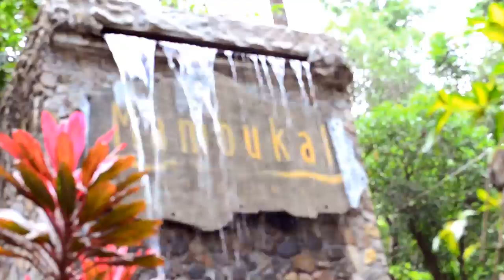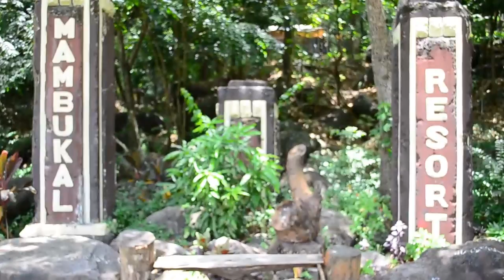mambukal getaway!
4 years & 3 months and counting...